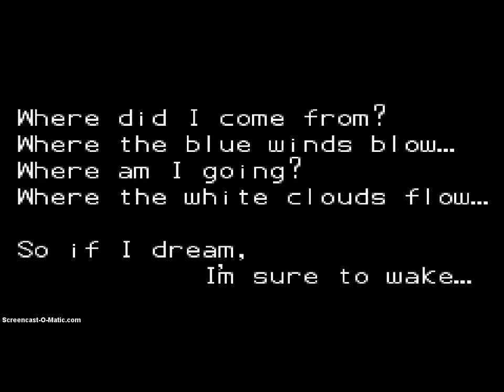Let's Play Klonoa: EoD | Part 1 | "Nerves, guts, and stars"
SO sorry about the audio. I figured out the problem (hopefully) and will make sure it is fixed in part 2.
Like if you enjoyed and comment your opinion. Advice from viewers to myself is always helpful. Thanks Rexorus ;-)